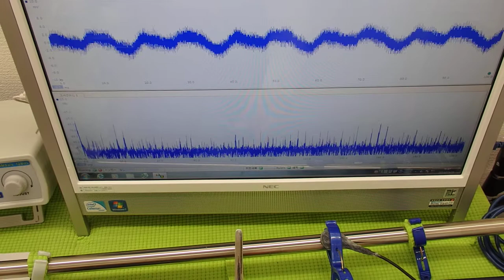超音波システム技術 Supersonic wave System technology